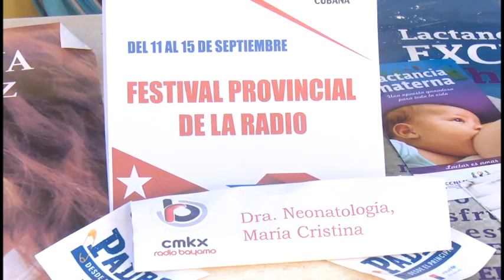Proyecto Mi familia en Antena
El proyecto Mi familia en Antena salió hoy hasta el Paseo bayamés para interactuar con los oyentes como parte de las actividades del Festival Provincial de la Radio que se desarrolla hasta el 15 de septiembre.